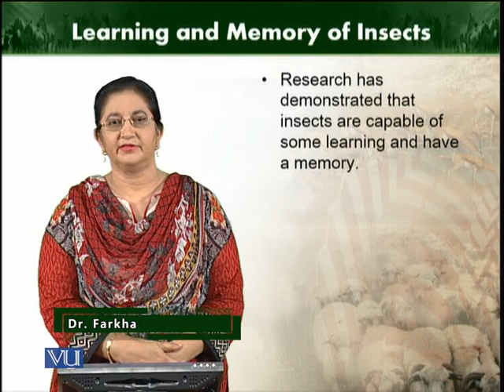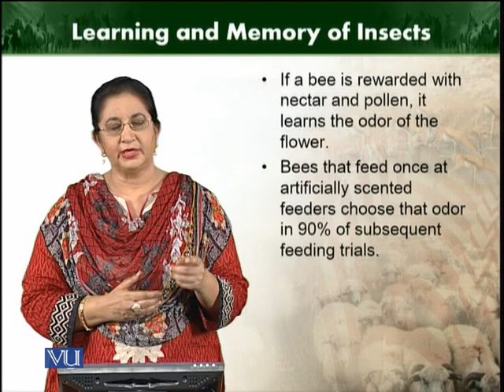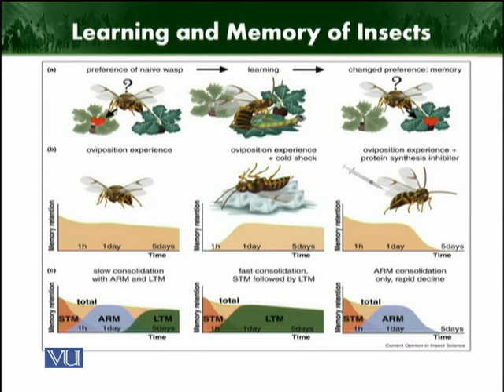Learning and memory of insects | Animal Diversity Invertebrates | ZOO512T_Topic177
Topic177: Learning and memory of insects
by Dr. Farkhanda Manzoor